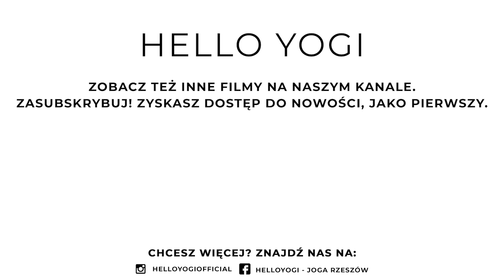Jak wykonywać KRZESEŁKO (wzmacnianie 💪 i mobilizacja 🤸‍♀️)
Pozycja krzesełka (utkatasana) to jedna z lepszych pozycji wzmacniających 💪 oraz mobilizujących 🤸‍♀️, natomiast jeżeli będziemy nieświadomie wykonywać ją błędnie, może z czasem niekorzystnie wpłynąć chociażby na kolana.
Jest kilka sposobów na wykonywanie tej pozycji, ale my pokażemy tę, którą najbardziej lubimy, ze względu na jej wzmacniający charakter. 😁
Zalety wykonywania pozycji:
- wzmocnienie mięśni stabilizacyjnych,
- wzmocnienie nóg i pośladków,
- zwiększenie mobilności stawu skokoweko,
- zwiększenie mobilności góry ciała.

Spodobał Ci się tutorial? Koniecznie wypróbuj w praktyce i daj znać czy porady są przydatne! Uwiecznij swoje próby i oznacz je hasztagiem jogowyporadnik abyśmy mogli je zobaczyć - powodzenia Yogis! ♥️